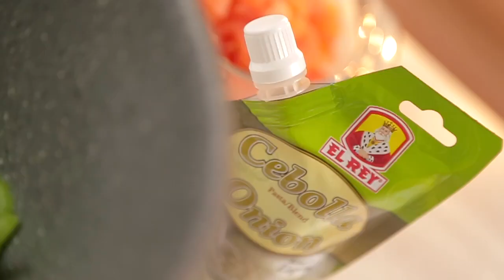¿Cómo hacer sopa de apio y tomate? - Prepárate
Esta exquisita receta es perfecta para ofrecer en una cena o de entrada según el apetitito de tus invitados, sorprende y prepara es poco tiempo algo con lo que tus seres queridos se chuparán los dedos.

Ingredientes para 4 personas:

•             6 tomates medianos

•             3 tallos de apio fresco

•             ½ taza de agua

•             3 cdas de aceite de oliva

•             2 cdas de hierbabuena fresca

•             1 cda de cebolla doy pack El Rey

•             Pimienta negra molino El Rey, al gusto

Preparación paso a paso:

1.            Lavar los ingredientes que requieran de este proceso.

2.            Cortar en forma de cruz la parte de arriba de los tomates. Ponerlos en agua caliente, dejar hervir, retirarlos del agua y pelarlos. Abrirlos por la mitad, sacarles las semillas y picarlos en trozos pequeños.

3.            Cortar en rodajas los tallos de apio. Y, picar la hierbabuena.

4.            En una olla agregar el aceite de oliva, el apio picado, la cebolla doy pack El Rey, sofreír y revolver. Agregar los tomates, tapar la olla y cocinar así por 5 minutos.

5.            Destapar, añadir el agua, mezclar y volver a tapar. Llevar a punto de ebullición y cocinar por 15 minutos más o hasta que todo ablande.

6.            Retirar del fuego esta mezcla y licuarla. Regresar todo a la olla e incorporar la hierbabuena. Rectificar la sal de ser necesario.

7.            Servir y decorar con pimienta negra molino El Rey, al gusto, y con una hojita de hierbabuena.

Recetas naturalmente con amor de El Rey. Y tú ¿qué esperas para probarlas?